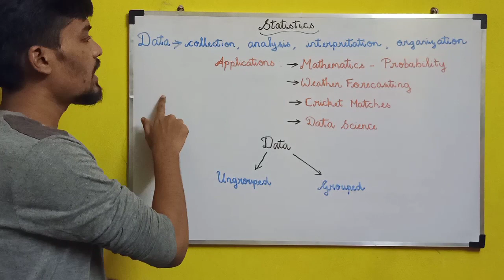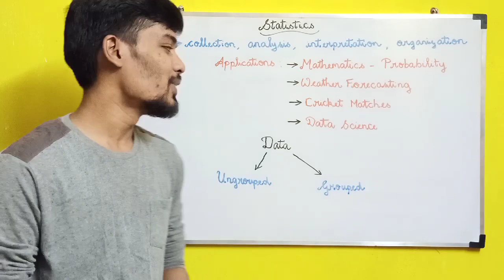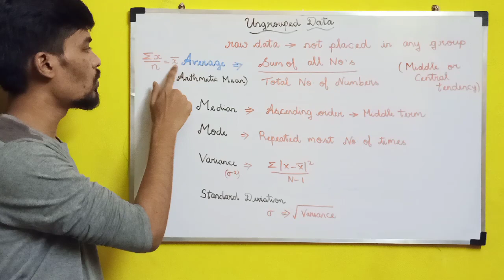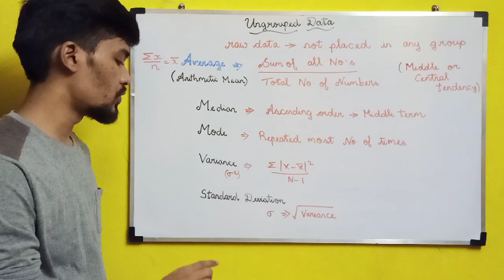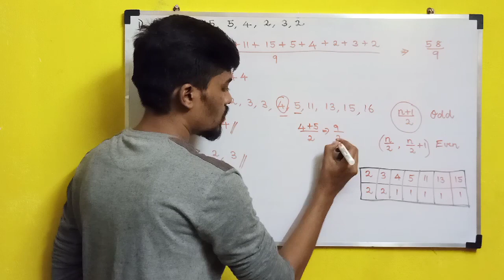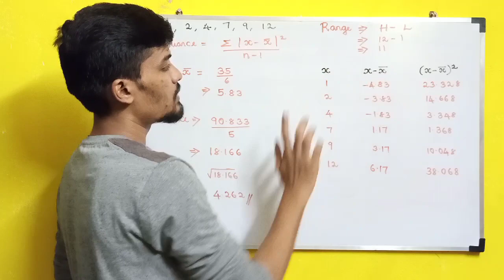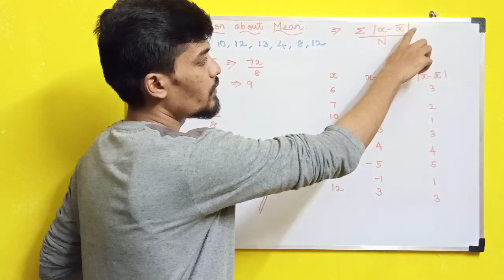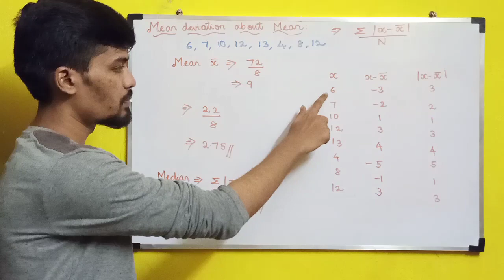Statistics | Ungrouped Data | TCS NQT | BiNaRiEs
In this video, we will see about the statistics
like mean,median,mode, range, variance, standard deviation, mean deviation about mean, mean deviation about median.